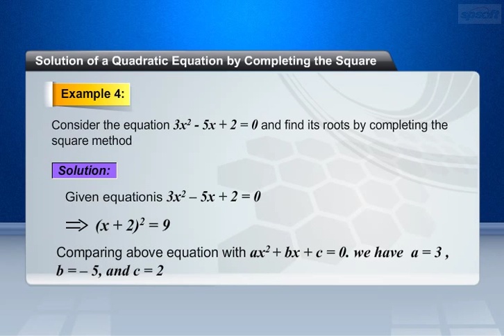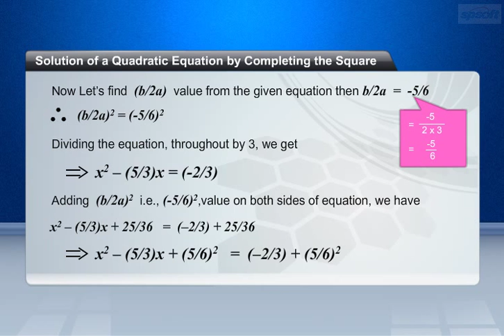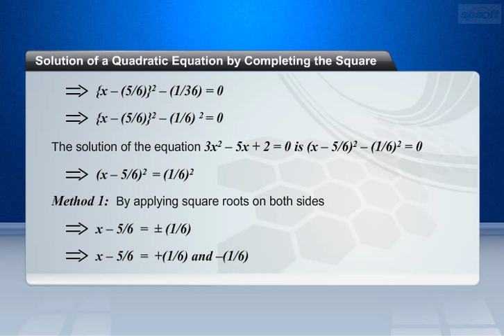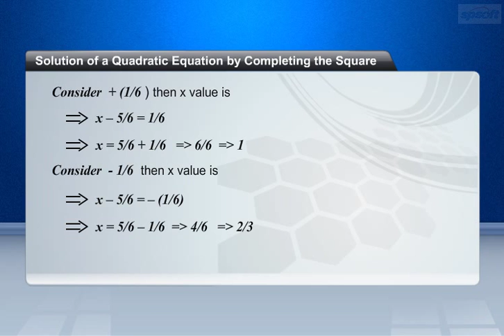Quadratic Equations – Part 13